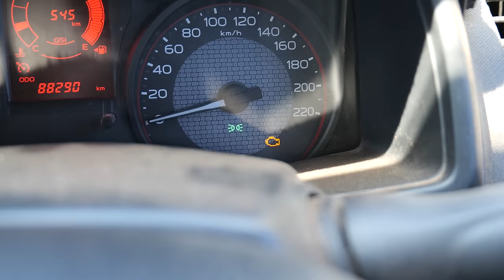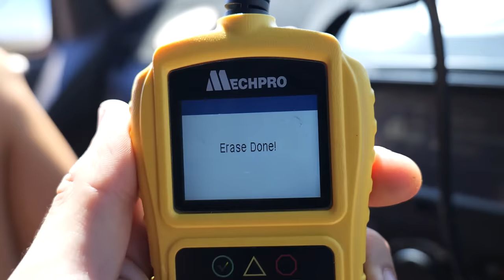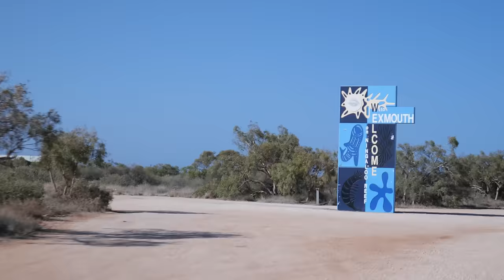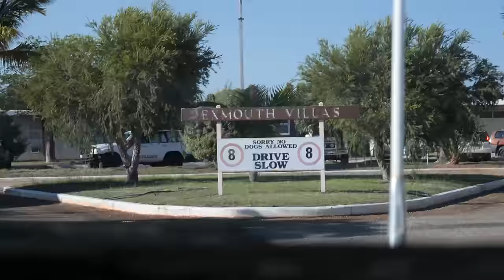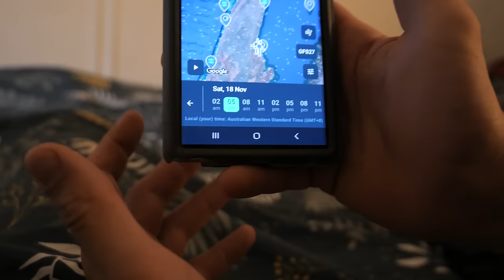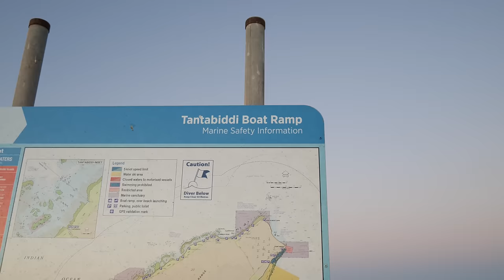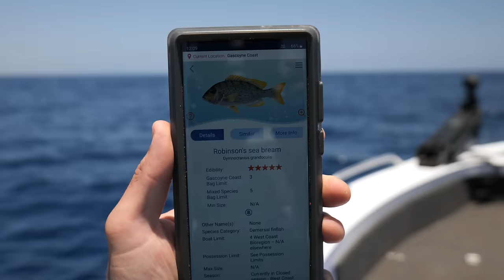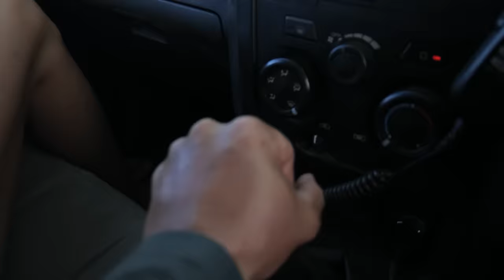Exmouth Fishing | Ningaloo Reef | Exmouth Accommodation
Join Eden, and Rohan, two Karratha locals, as they adventure down to Exmouth, Western Australia, to tackle a big weekend adventure of fishing.

Everybody knows the sharks in the Pilbara are bad when it comes to stealing your prized catch, but it's no secret that the sharks on the Ningaloo Reef are worse.

Through a fun filled weekend of car troubles, mistaken accommodation, and big long days on the water, we fight tooth and nail, to secure ourselves a tasty mixed bag of fish for our efforts on day one of the adventure.